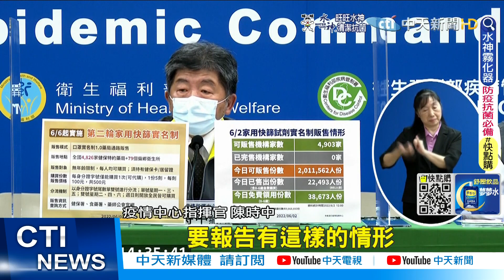【每日必看】侯漢廷批陳時中.李秉穎卸責 防疫到底做了什麼？｜確診死亡1天內火化? 陳時中:僅規定24小時通報 @中天新聞CtiNews 20220602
00:00 侯漢廷批陳時中.李秉穎卸責 防疫到底做了什麼？
02:02 確診亡家屬憾無法送最後一程 醫嘆: 政策該改了
04:17 確診死亡1天內火化? 陳時中:僅規定24小時通報
05:05 雲林同鄉會挺龍戰北市! 籲"選對的人不是自己人"